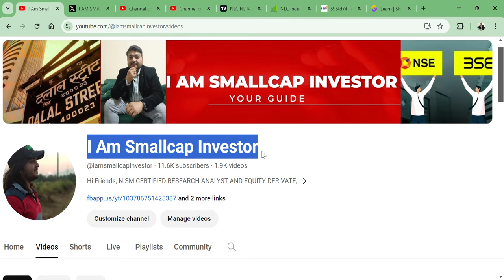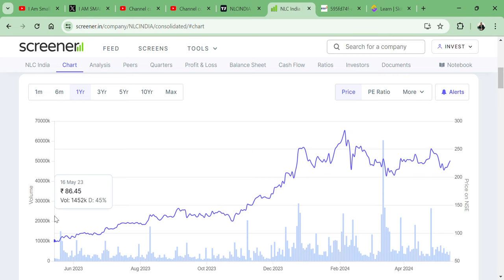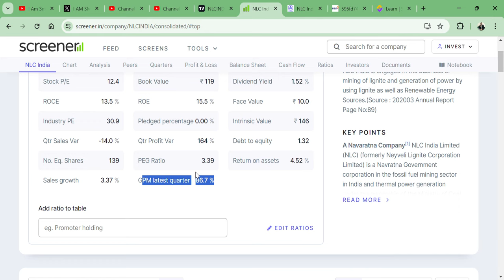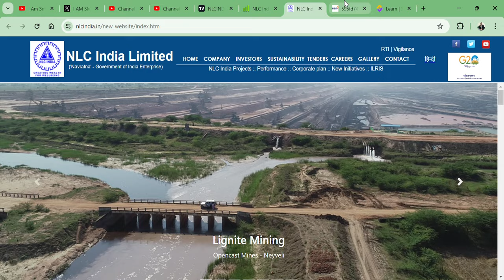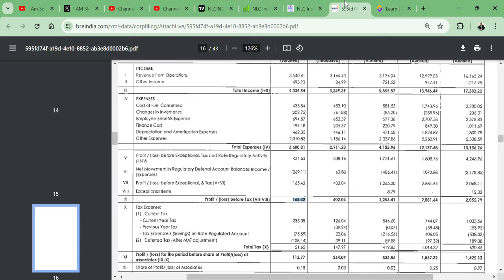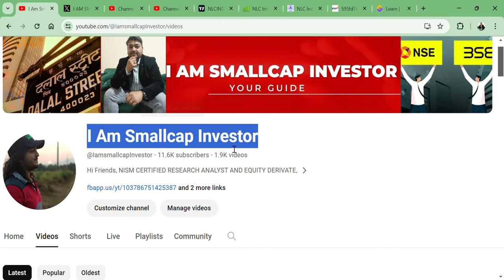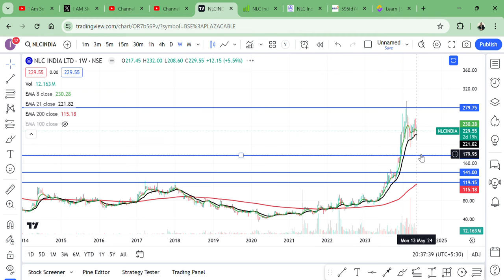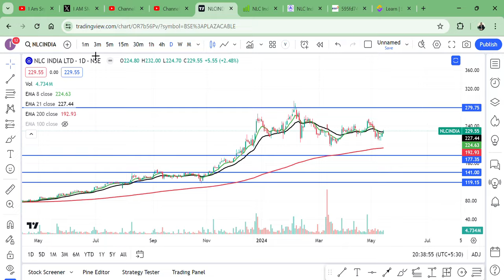NLC India Ltd 😥|| Q4 RESULT देख कर शेयर बाजार से भरोसा उठ जाएगा 😭 || TARGET 170 RS? 🎯